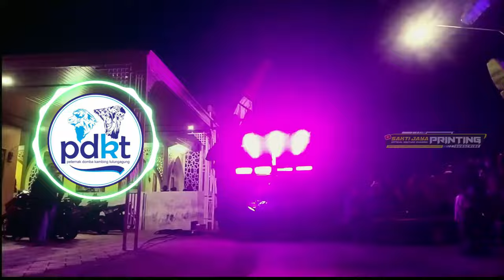DJ CEK SOUND JINGLE PDKT 🔥 MBEDIL NROTOK NROTOK I NO COPYRIGHT terbaru 2024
special perform : Peternak Domba Kambing Tulungagung

🔰Selamat mendengarkan musik DJ Spesial From SAKTI JAYA  Production 🙏

Judul : Dj ceksound PDKT ( Peternak Domba Kambing Tulungagung )
Cipt : Sakti Jaya Production
remixer : Sakti Jaya Produciton
Video : Sakti Jaya Produciton
Editing: Jati

▶️Selamat Mendengarkan 🔥

Middle nrotok, bass blayer, dj trap nrototok, dj trap, trap nrotok , dj mbedil dj tok tok tok, x one project, dj paradise , dj nyikso batin, dj nyikso batin petrok 96, dj enoug nanda audio, dj nanda audio, dj bongkar, dj ttap bass mbedil, trap bass mbedil, team dem dem music, dj paradise reborn 3,dj sweet love, dj sweet love fikri funduraction, dj paradise x one project v2, dj paradiz v2, dj paradise x one, dj paradise jinggle sound Indonesia, dj paradise jinggle seluruh sound Indonesia